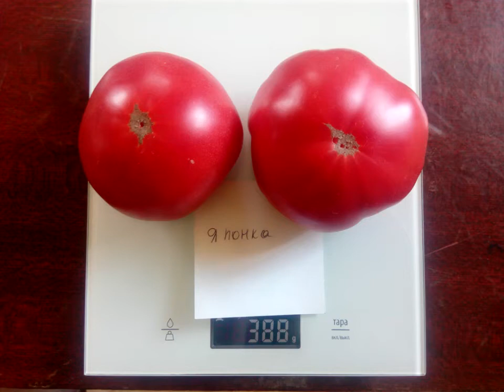Томат Японка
Время местное - +7 часов к московскому. Прошу учитывать это при желании общения.
Пакет с 10 семенами - 40 рублей.
Пакет с 5 семенами - 25 рублей.
Наличие и количество прошу уточнять заранее. Или посмотреть видео о семенах 2020 года.
Минимальная сумма заказа - 400 рублей.
Стоимость оформления заказа и пересылки - 250 рублей.
Самый простой способ оплаты через Сбербанк-онлайн по номеру телефона.
Номер карты сообщу лично при переписке.
Возможна оплата через Тинькофф-банк также по номеру телефона или Фамилии,
 Имени.

1. Red ocean
2. Н-34 желтый
3. Н-34 сине-розовый
4. Адъютант
5. Аккордеон розовый
6. Аксинья
7. Аленка минусинская
8. Американский ребристый розовый
9. Аметистовая драгоценность
10. Аметистовая драгоценность сердцевидная
11. Анастасия Ушакова
12. Арбузный
13. Астана
14. Аурия
15. Африканская лиана
16. Афтершок
17. Бабушка быка
18. Бабушкин секрет
19. Бабушкино
20. Бабушкино бычье сердце
21. Барнаульский консервный
22. Батяня
23. Болото
24. Большая желтая зебра
25. Большая малина
26. Большое английское сердце
27. Бред Гейтс
28. Бурракерские любимцы
29. Буратино
30. Бычий лоб
31. Бычий мед
32. Бычье сердце японское
33. Ваше величество
34. Веерные желтые
35. Великанище
36. Вова Путин
37. Воловье сердце
38. Воловье сердце оранжевое
39. Вольф Зосси
40. Гаргамель
41. Генерал Корнилов
42. Гери ОСена
43. Герцогиня вкуса
44. Гигант Бельгии
45. Гигант Кубы черный
46. Гигант Франции желтый
47. Голиаф
48. Грейпфрут
49. Гроздевой
50. Гусиное яйцо
51. Дагестанские
52. Дамские пальчики
53. Де Барао великан
54. Де Барао гигант
55. Де Барао золотой
56. Де Барао кабардинский
57. Де Барао красный
58. Де Барао розовый
59. Де Барао царский
60. Дедушкины муди
61. Денежный поток
62. Джанет Девис
63. Дикий Фред
64. Дикси золотой гигант
65. Дубрава
66. Жаростойкий болезнеустойчивый
67. Загадка долины роз
68. Задница обезьяны
69. Запотек ребристый розовый
70. Зеленая лапа кенгуру
71. Зеленая тайна личинки
72. Зимаревский великан
73. Золотая канарейка
74. Золотая рыбка
75. Золото чероке грин
76. Зуб василиска
77. Индийкое мясо
78. Инжир красный
79. Йошкин кот
80. Ирландский ликер
81. Итало-американский Гольфмана
82. Казанова
83. Карбон
84. Кенингсберг розовый
85. Киви
86. Киевлянка
87. Клубничное дерево
88. Козула 125
89. Козула 126
90. Козула 128
91. Козула 141
92. Козула 183
93. Корнабель
94. Король ранних
95. Котя
96. Красная красота
97. Красная немецкая клубника
98. Красный уголь
99. Крымский черный
100. Кунео гигантская груша
101. Купец-молодец
102. Лампа Алладина
103. Лимеренс
104. Лискин нос
105. Лотарингская красавица
106. Любимый праздник
107. Мазарини
108. Малиновка Германия
109. Мамина любовь
110. Мамонт немецкий золотой
111. Матрена
112. Медовые свечи
113. Мечта Алисы
114. Мешочек счастья
115. Мидас
116. Мишка косолапый
117. Морхотская кисть
118. Мохнатый Кейт
119. Мясистый сахаристый
120. Настоящий полковник
121. Немецкая оранжевая клубника
122. Нижегородский кудяблик
123. Нина
124. Оаксаканская драгоценность
125. Оранжевый из России
126. Ослиные уши
127. Паскаль из Пикардии
128. Персик
129. Персик и крем
130. Петруша-огородник
131. Подарок моей жене
132. Послеобеденный восторг
133. Пудовик
134. Пурпурная страсть
135. Ракета
136. Ранняя любовь
137. Розовая страсть
138. Розовый сибирский тигр
139. Руслан
140. Сахар оранжевый
141. Сахарный бизон
142. Сердце Ашхабада
143. Сердце Гулливера
144. Сержант Пеппер
145. Сибирская пантера
146. Сибирская радуга
147. Сибирский скороспелый
148. Синяя вспышка
149. Скаталоне-3
150. Сливка Бендрика желтая
151. Сливка Бендрика красная
152. Сокровище инков
153. Сосок Венеры
154. Сосулька черная
155. Сто пудов
156. Странная вещь девушки
157. Темная галактика
158. Тлокалула розовая
159. Толстый Джек
160. Трюфель зеленый коричневый
161. Тяжеловес Сибири
162. Ультраскороспелый
163. Фамилия
164. Фатер рейн
165. Фермерские кистевые
166. Фиделио
167. Цветочек
168. Чалма
169. Челнок
170. Черевички
171. Черная гора розовая
172. Черная гроздь
173. Черная красота
174. Черная принцесса
175. Черный ананас
176. Черный Крым
177. Чероке лайм полосатый
178. Чероке шоколад
179. Шапка Мономаха
180. Шары минусинские
181. Шоколадная молния
182. Шоколадное манисто
183. Штраух
184. Эволюция
185. Эрос оранжевый
186. Этуаль
187. Этуаль полосатый
188. Юбилейный Тарасенко
189. Южный загар
190. Юсуповские
191. Янтарный мед
192. Японка
193. Японский краб
194. Яркий самоцвет